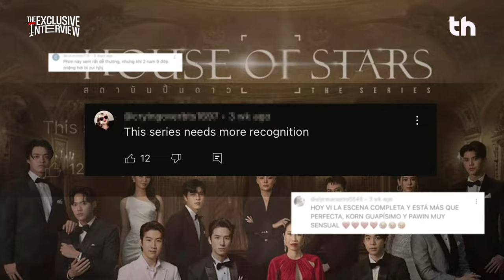THHeadline X House of stars | Exclusive Interview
📌พบกับการมาของเหล่านักแสดง “House of stars สถาบันปั้นดาว” ที่จะมาโชว์ Skill ความสามารถทางด้านภาษาถิ่นของประเทศไทย บอกเลยว่าไม่มีใครน้อยหน้าใครถึงแม้ว่าจะไม่ได้เป็นคนภูมิภาคนั้นเเต่ก็ไม่ยอมกันจริง ๆ ในรายการ Exclusive Interview